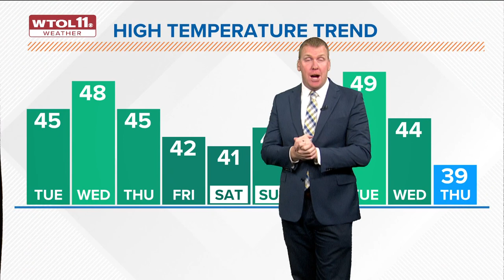Things to know before you go | Dec. 6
Tiffany Tarpley, Kristy Gerlett and Ryan Wichman share what you need to know before you go:

Dry and cloudy Tuesday ahead
Roadways clear and crash-free